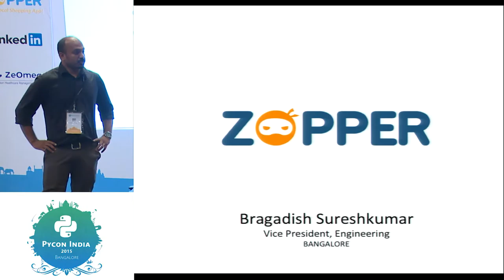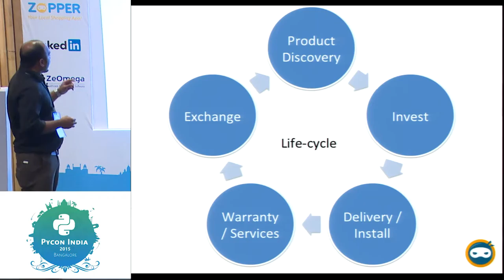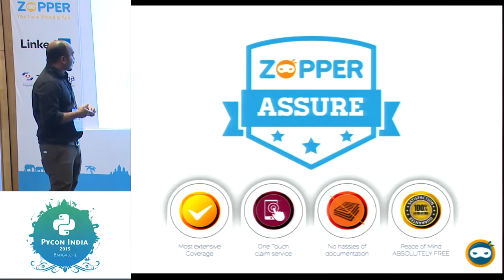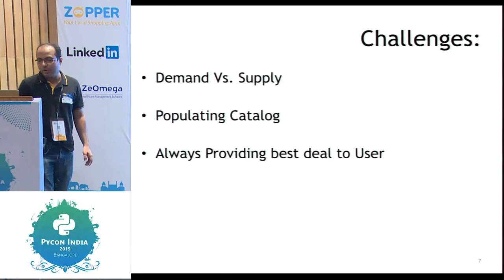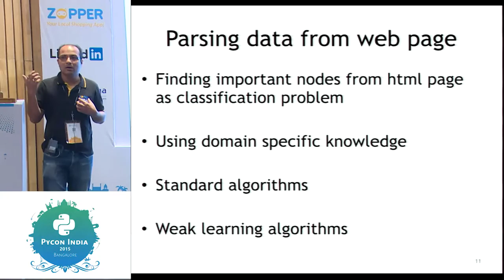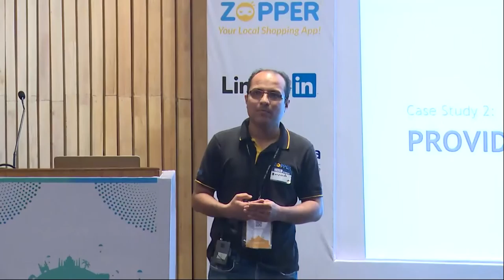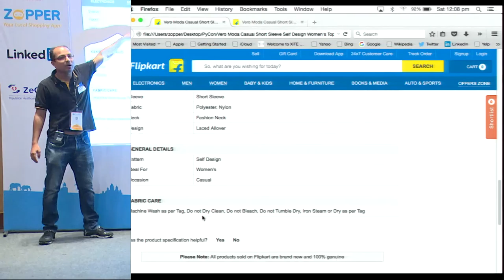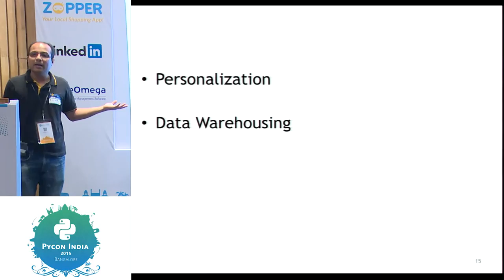Sponsored - Revolutionizing e-commerce using hyper-local way - Zopper- PyCon India 2015